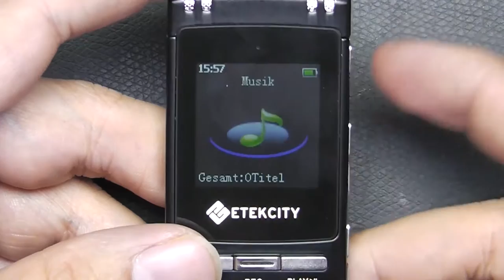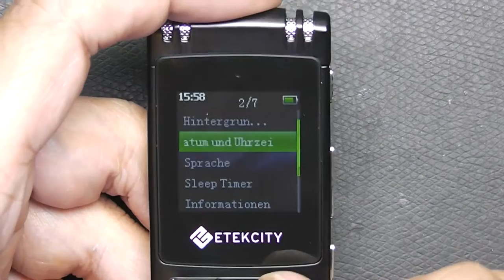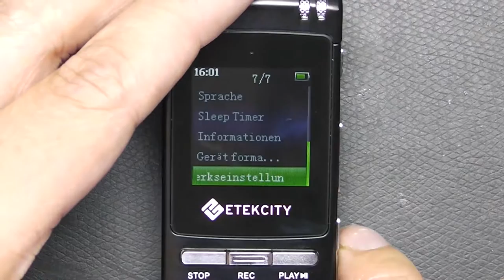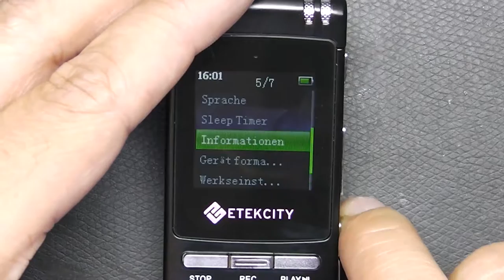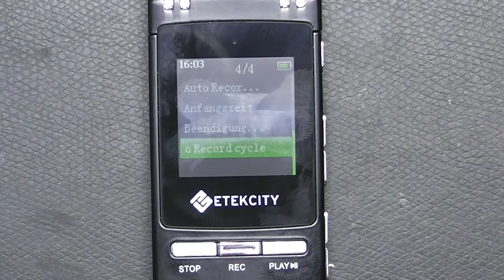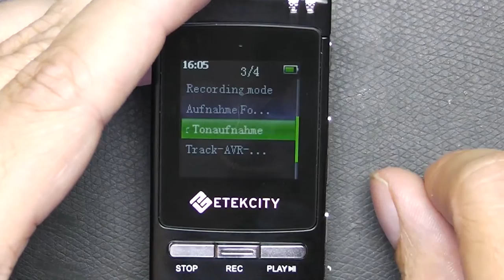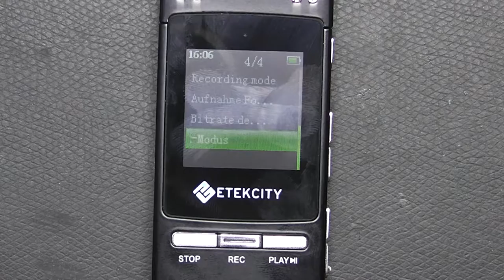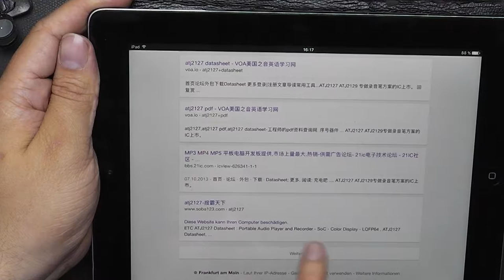Tinkertubes Lab [21] Review & Teardown Etekcity 8GB Diktiergerät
Was ist in einem günstigen Etekcity China Diktiergerät so alles drin, und wie schlägt es sich in Sachen Performance? Ich habe für euch rein geschaut.